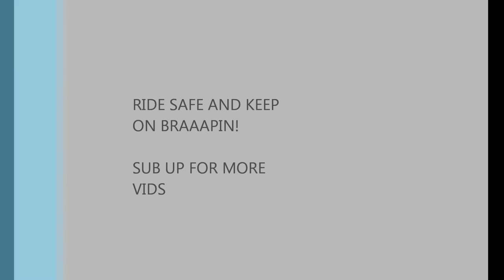Nisbet Nov 2014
Little Rip out to Nisbet forest. We figured we would try get out and find some mud for a final ride of the year. All we found was ice! So why not some Drifting!